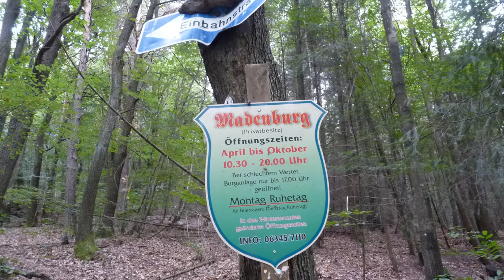Geheimnisse des Pfälzer Waldes (Teil 6) - Die Burg Parthenopolis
Genau gegenüber der Madenburg, auf der nördlichen Seite, liegt eine völlig unbekannte und nicht ausgegrabene Ritterburg aus dem Mittelalter.
Diese Anlage ist wesentlich größer, als die Madenburg selbst und vermutlich auch genauso alt oder sogar älter.
Meiner Meinung nach handelt es sich hierbei vielleicht um die Burg Parthenopolis (griechisch „Jungfrauenstadt“), auf der die Fürstenversammlung, im Jahre 1076 zur Beratung über die Absetzung des salischen Kaisers Heinrich IV. stattfinden sollte.
Wenn dieses Treffen im 11. Jahrhundert tatsächlich stattfand, dann denke ich ist die Wahrscheinlichkeit hoch, dass es hier auf dieser vergessenen Festung war und nicht auf der Madenburg.
Leider sind keine urkundlichen Erwähnungen erhalten, die das beweisen könnten, denn diese Burg wurde wahrscheinlich schon im 11. oder im 12. Jahrhundert zerstört und nicht wieder aufgebaut.
Aber auch wenn es sich nicht um die genannte Anlage Parthenopolis handeln sollte, so ist sie dennoch eine hochinteressante Burg, die auf jeden Fall erforscht werden sollte.